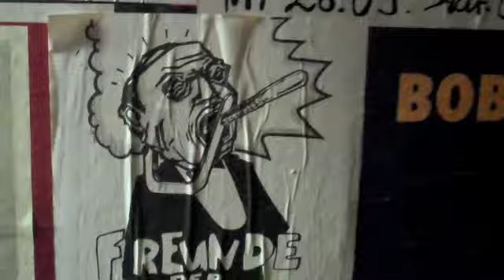Ich Liebe Delta Fiasco!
More footage from our European tour with Good Shoes.